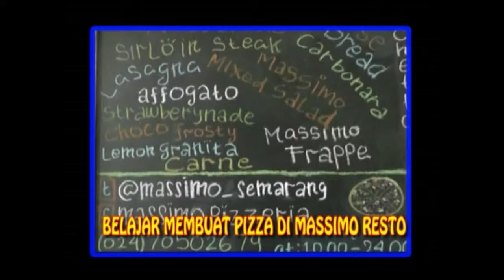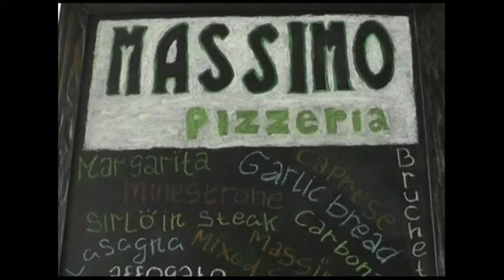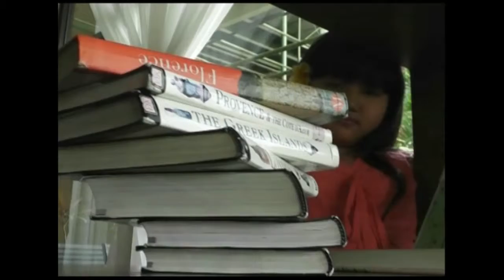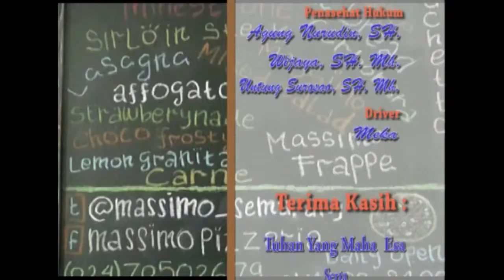Dolanan Nyambi Sinau - Membuat Pizza - Resto Massimo Semarang